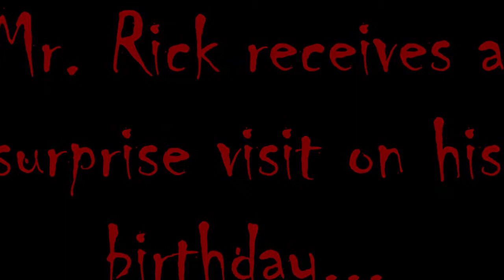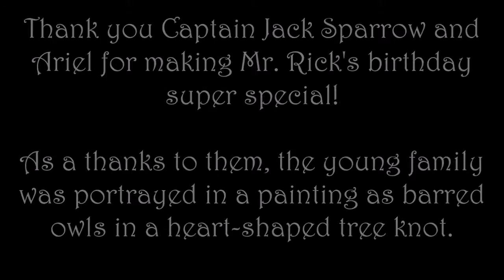Happy Birthday Mr. Rick!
Our beloved friend, brother, colleague, and partner in crime, Rick had his 40th birthday Disney cruise cancelled on him due to the Covid-19 pandemic.  So, we brought Disney to him! Thanks to everyone who made yard signs, dressed up, prepped food, and showed up.